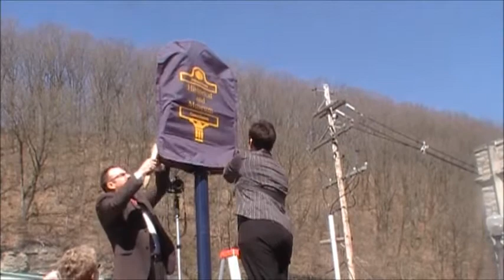05012013 Unveiling the P.C. Boyle Historical Marker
P.C. Boyle, PHCM, John Phillips, Melissa Mann, Barb Crudo and Bill Brice